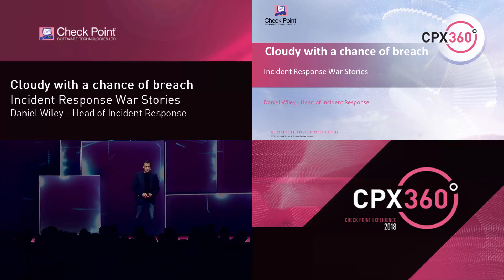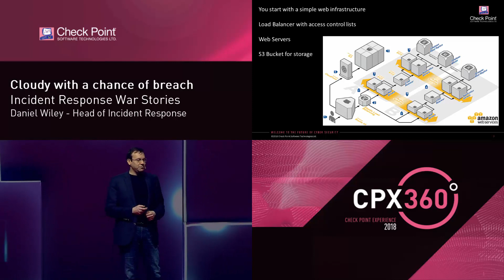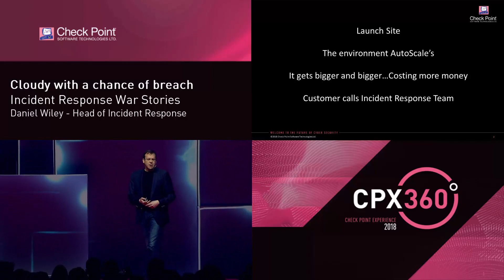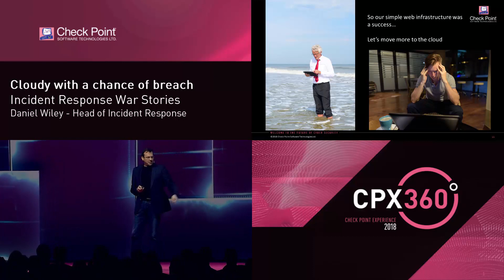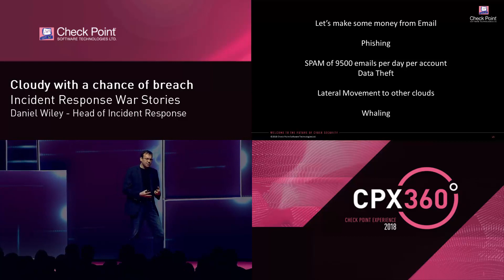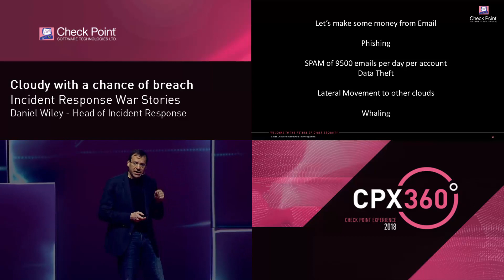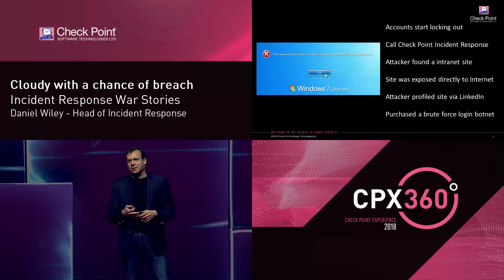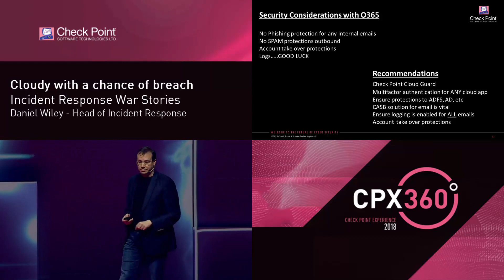Cyber Threat Incident Response War Stories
The Cloud is an amazing game changer.  It provides the ability to revolutionize IR.  But it can also have a much darker side.  Join the head of the  Check Point Cyber Threat Incident Response Team as we explore the darker side of the Cloud and provide war stories of some of the compromises and how to prevent them from happening to you.